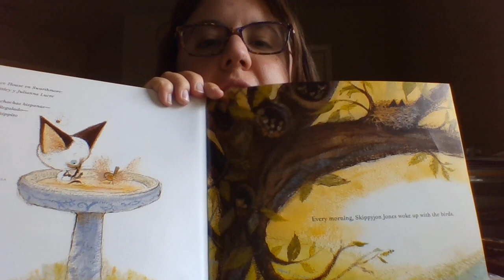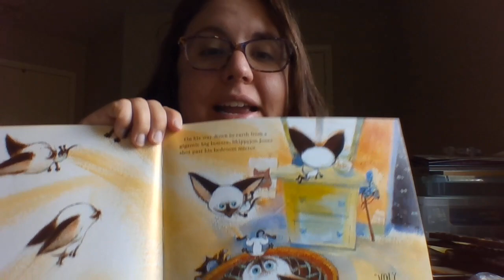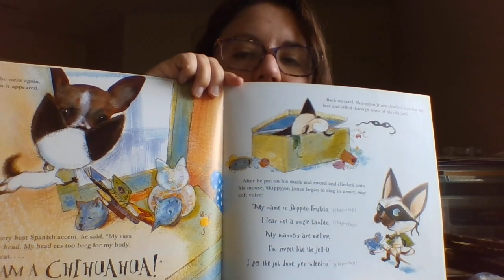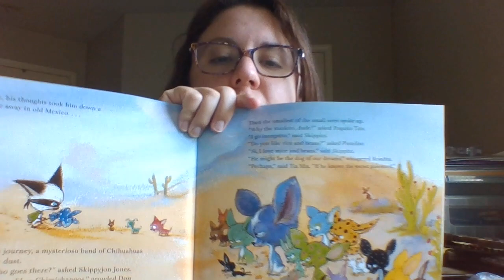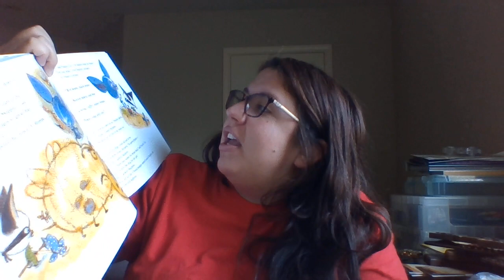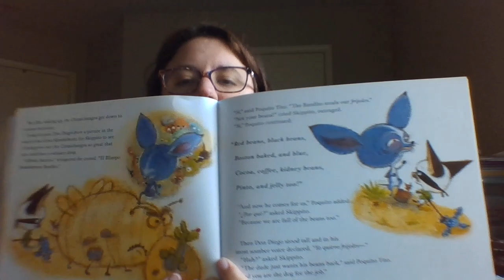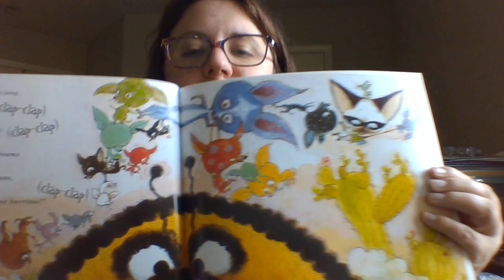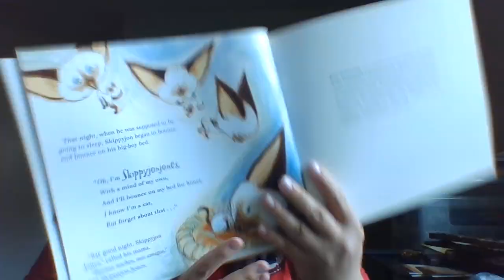Greetings from Mrs. Done!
I hope to be able to provide helpful content during this virtual school adventure! Today I will be reading aloud Skippyjon Jones. I hope to be able to upload science labs to follow along with if possible or at least for you to observe from home. Happy learning and stay healthy!